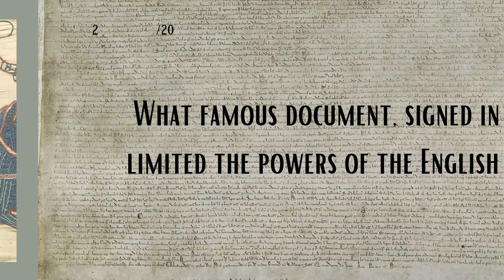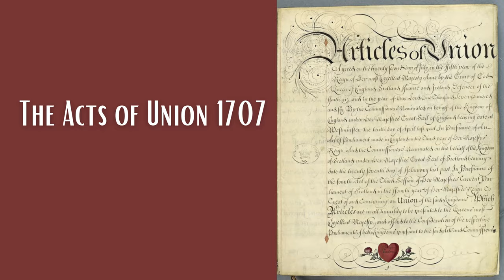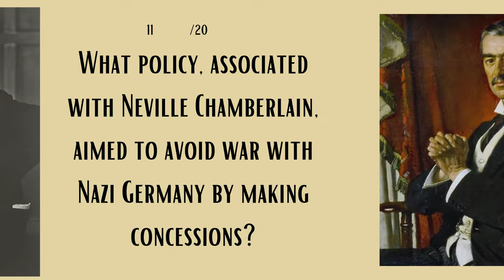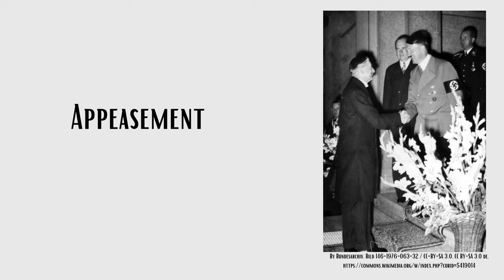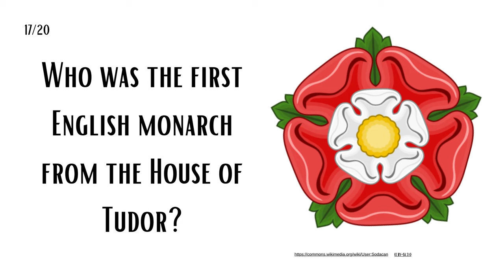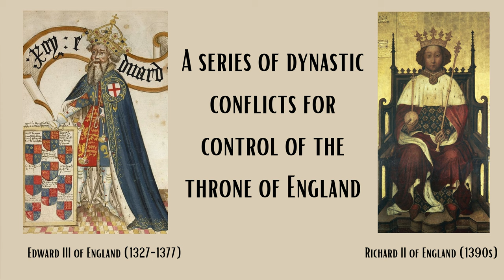Think you know your British history? Take the quiz and find out!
Welcome to our British History Quiz! Test your knowledge with 50 questions covering key events, significant figures, and pivotal moments from the rich history of Great Britain. From the Norman Conquest to the Victorian Era, and from legendary monarchs to landmark battles, see how well you know British history!